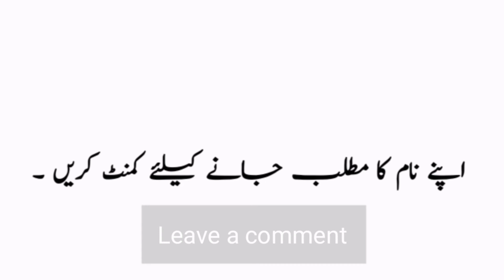Anam Name Meaning in Urdu || Anam Naam Ka Matlab Kya Hota Hai || Anam Naam Ke Mayne Bataiye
Anam Name Meaning in Urdu || Anam Naam Ka Matlab Kya Hota Hai || Anam Naam Ke Mayne Bataiye |Urdusy Anam انعم Meaning of Muslim Girl Name Anam - Islamic Baby Girl Name Anam Meaning in Islam.

About : Urdusy is a YouTube channel, Where you will find Names Meanings videos in Urdu language, New video is posted everyday :)